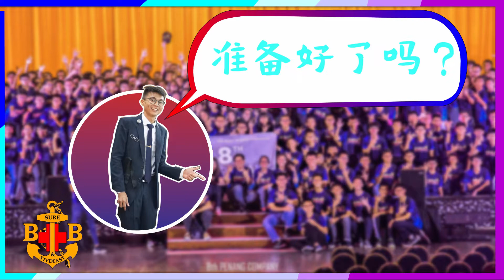BB 小故事 Ep. 3